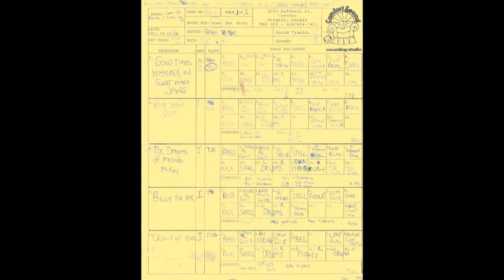Frank Trainor - Good Times And Whiskey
Frank Trainor - The Comfort Sound Sessions - 1981/82 for info about this Songwriter/Artist